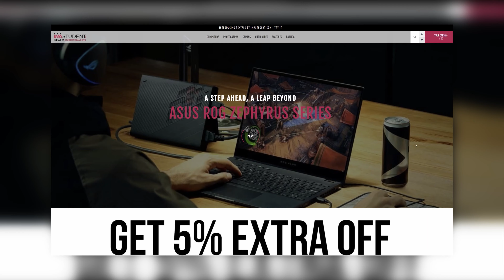Zhiyun Crane 3S Pro Unboxing in Hindi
Watch the unboxing of Crane 3s Pro in Hindi